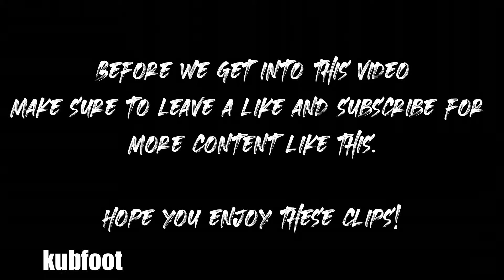TOP 5 GOLDBRIDGE RAGE MOMENTS IN FIFA 20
Top 5 Mark GOLDBRIDGE Rage Moments FIFA 20